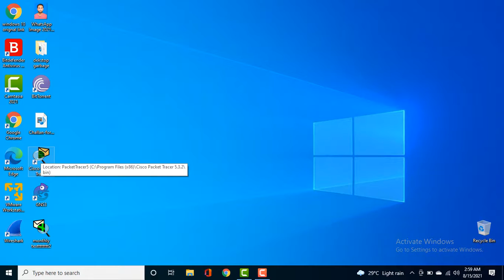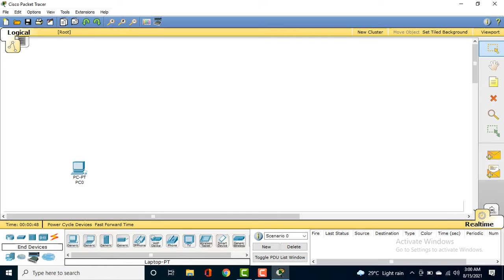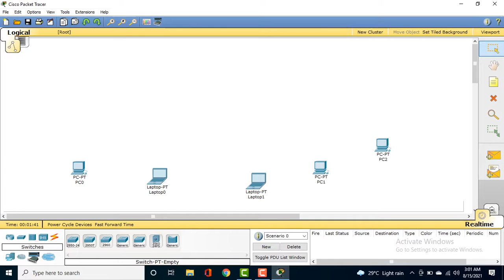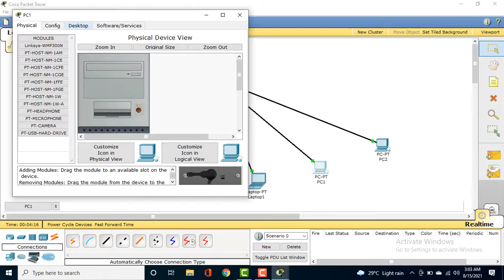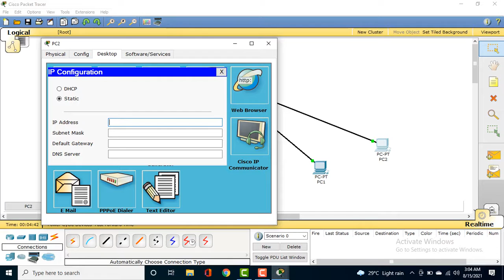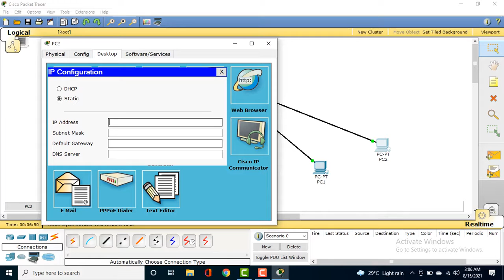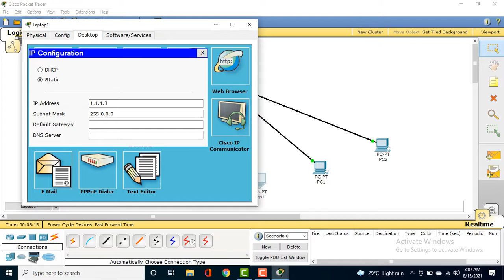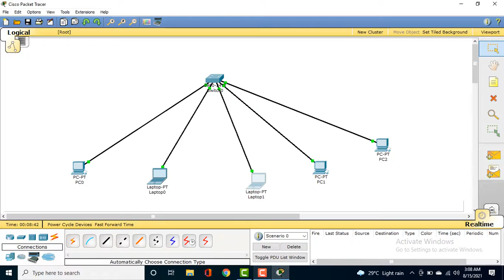NETWORKING LECTURE 2 PC CONNECT WITH SWITCH cisco packet tracer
basic lecture full course of CCNA CCNP. it will be very help full for you all information about